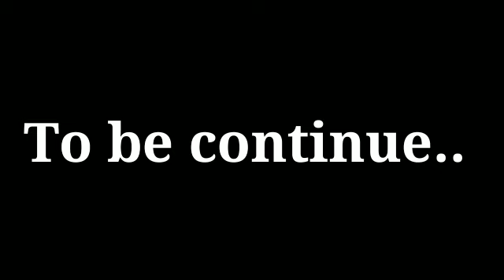MANIPURI WARI "WASAK" || EPISODE 9 || OFFICIAL RELEASED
WASAK A STORY OF LOVE.
Based on love story & family line.